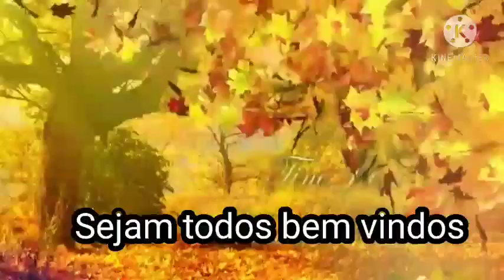Relájate con el sonido de la naturaleza.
Olá pessoal no vídeo de hoje eu trago para vocês que sofrem de insônia ou tem ansiedade. Esse conteúdo vai te acalmar e relaxar seus mais profundos pensamentos na qual te deixa nervoso ou ansioso.
Nunca deixe ser comandado pelos porões da sua mente!

DER SEU LIKE
COMPARTILHE ESSA IDEIA

APLICATIVOS USADOS PARA EDITAR MEUS VÍDEOS

KINEMASTER
INSHORT
CANVA
PICSART

QUE AJUDAR MEU CANAL A CRESCER FAÇA DOAÇÕES.

CASO QUEIRA ME DOAR ALGUM RECEBIDO MEU PIX É
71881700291 CPF ELISANA ARAUJO SILVA DE OLIVEIRA

Um abraço e Deus abençoe sua vida e sua família 😍